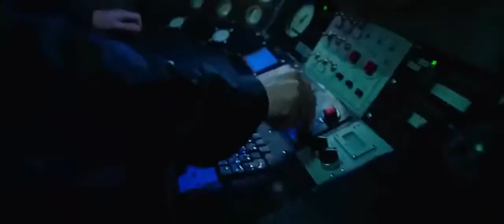AZFAN KISA FILMLER_FILMDEN BIR SEHNE